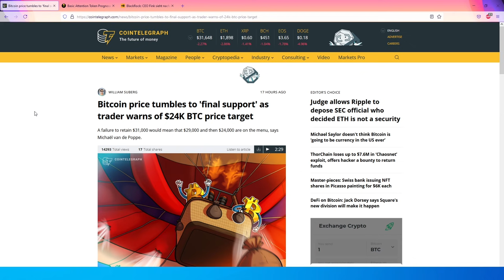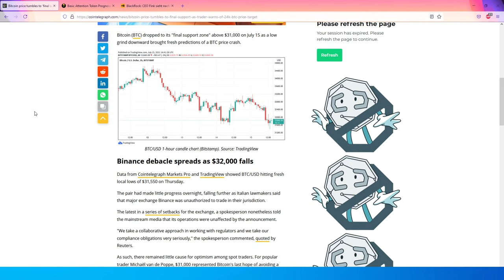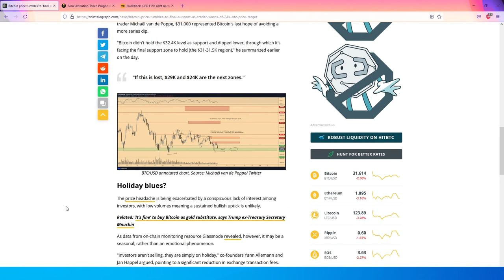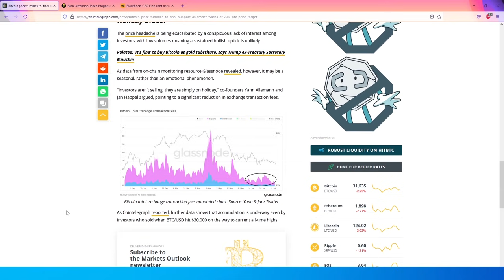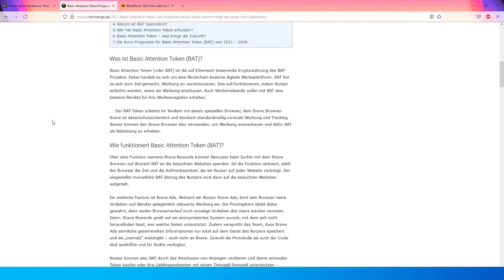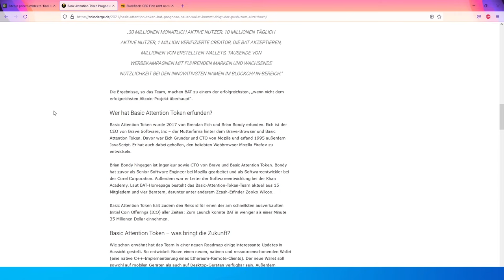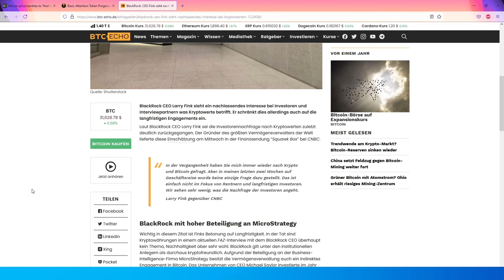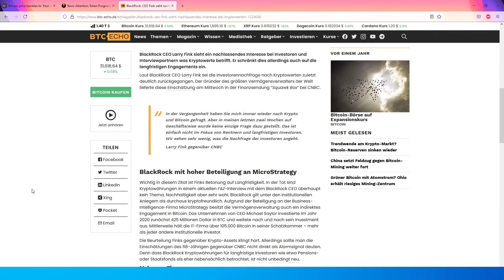"Bitcoin fällt auf $24000 USD" & Nachlassendes Interesse an Krypto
Bitcoin soll auf $24000 USD fallen, Was ist BAT und Larry Fink zum Thema Krypto.